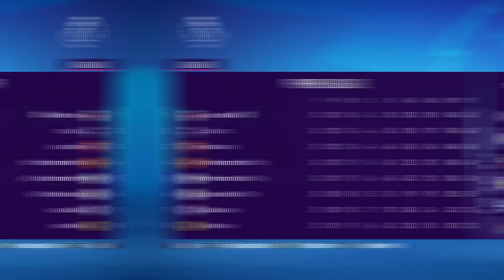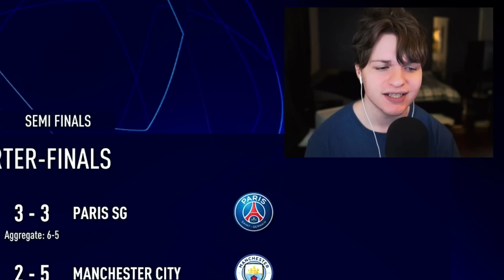FIFA 22 Liverpool Realistic Rebuild | DARWIN NÚÑEZ ARRIVES!🔥🇺🇾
♦ In this rebuild we are taking control of Liverpool! After a rough first game of the season vs Fulham, we are gonna try and make sure Liverpool remain one of the best teams in the world. Our goal is to win the Premier League & Champions League once again! The signing of Darwin Nunez has started a new era at Liverpool. World class signings & stars already in the team will help us take Liverpool to the top once again.